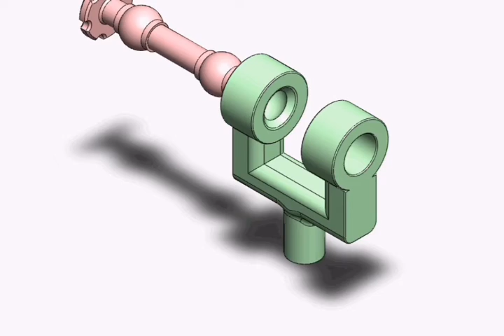2- Single-motion turning kinematic pair with spherical journals.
Education
Simple Mechanisms Design.
Single-Motion Turning Kinematic Pair With Spherical Journals.
Link "1" has two spherical journals "a" and "d".
Journal "a" fits into spherical surface "b" of link "2",
and journal "d" contacts cylindrical surface "c" of link "2".
links "1" and "2" accomplish a single turning motion about common axis "x-x".